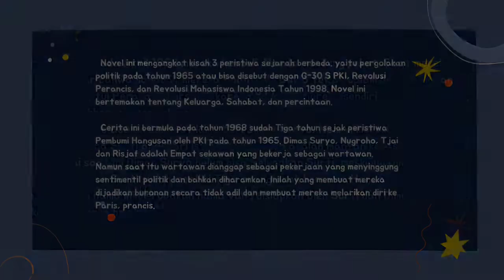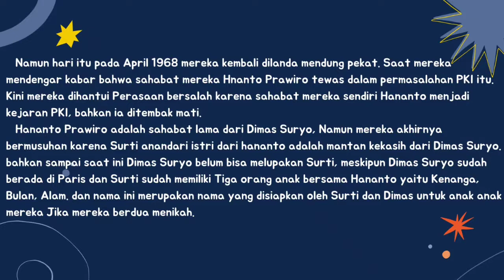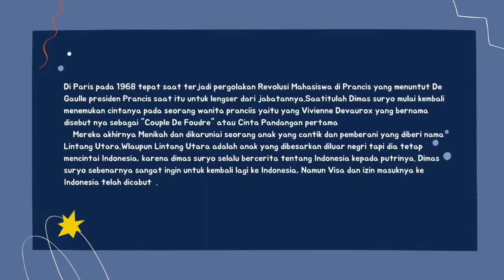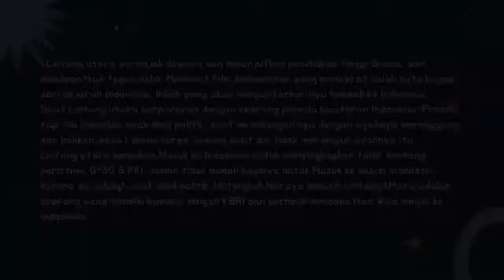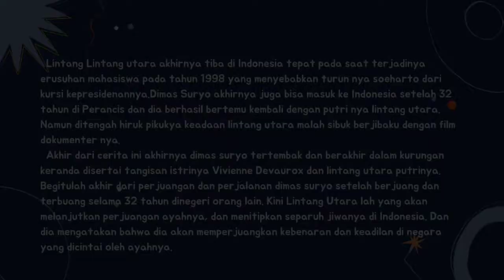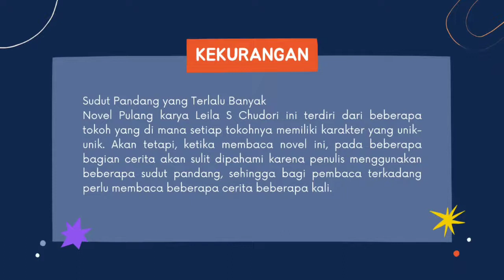Review Novel Sejarah "PULANG" Leila S. Chudori